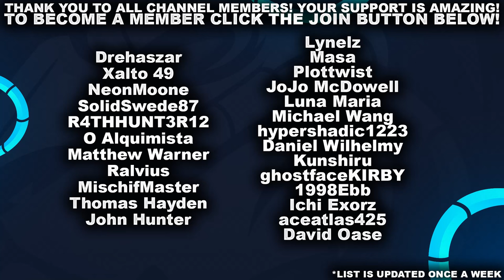YOU NEED TO PLAY THIS FOR FREE LP! ZAC! | League of Legends